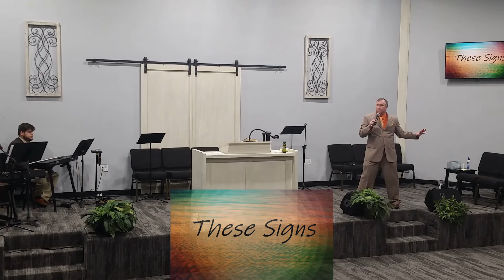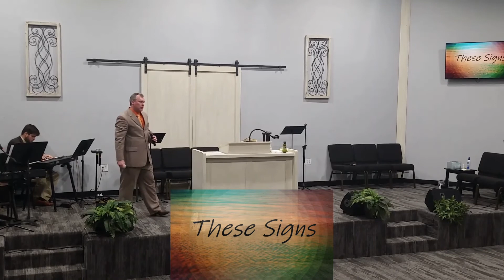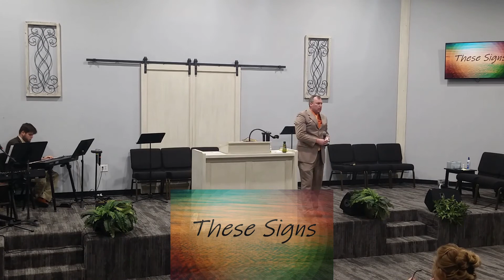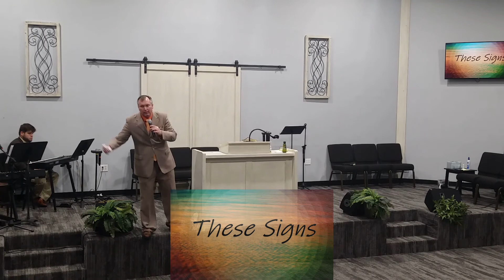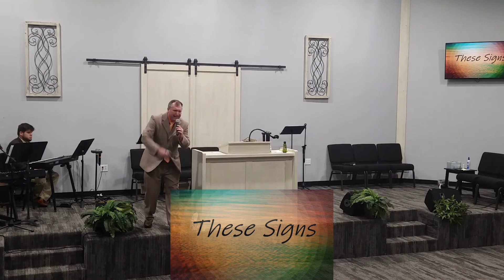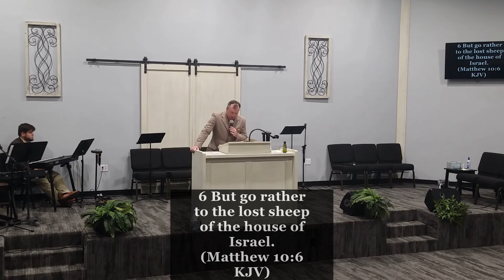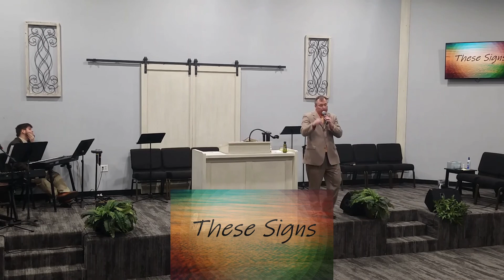These Signs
2/21/2021
Pastor Jeff Palmer